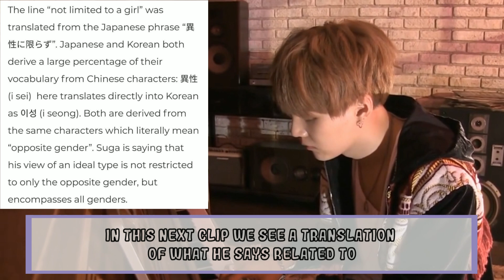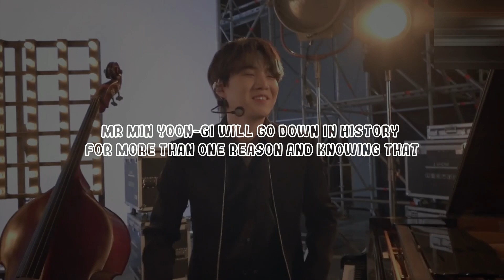5 Times When Yoongi Decided to Support LGBTQ+ Community Openly | BTS Chronicles Part Three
hey guys 💜 The third part is out, once i am done with hyung line i am gonna do back to taekook don't worry. lots of love. bubye